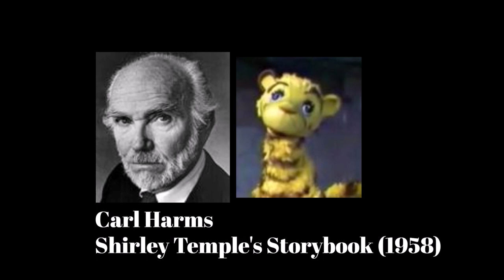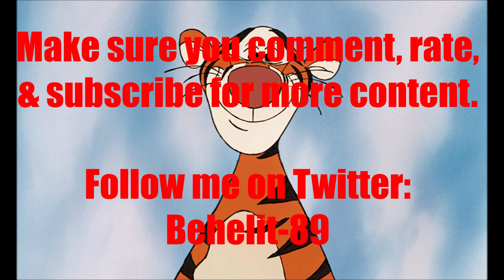Animated Voice Comparison -Tigger (Winnie The Pooh)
Who's your favorite Tigger voice? Who do you want to hear next?